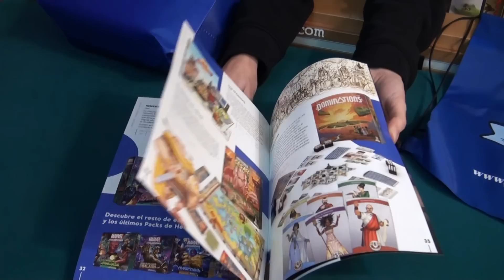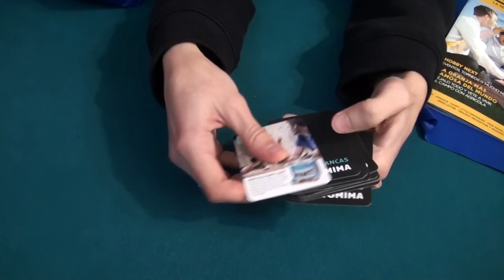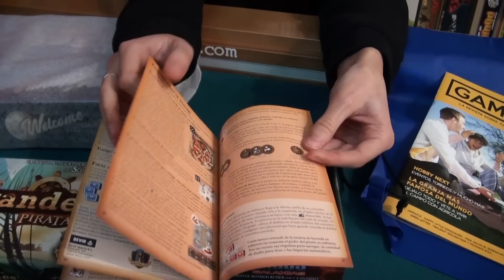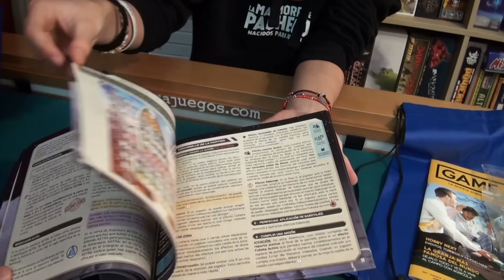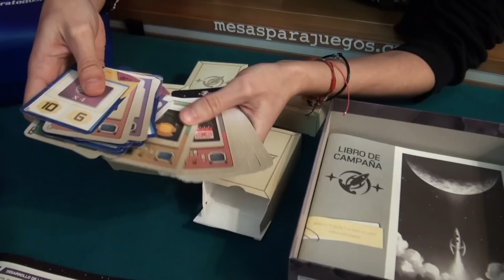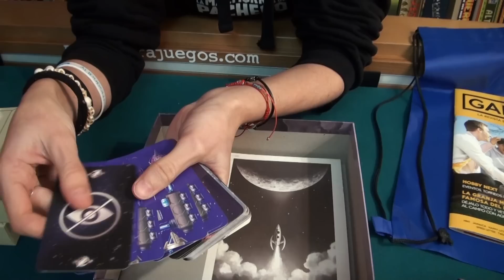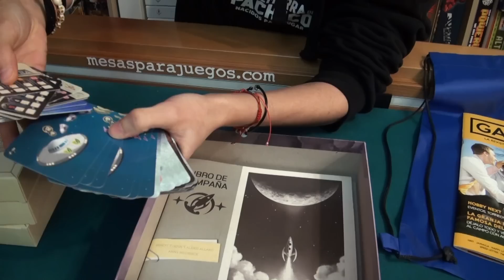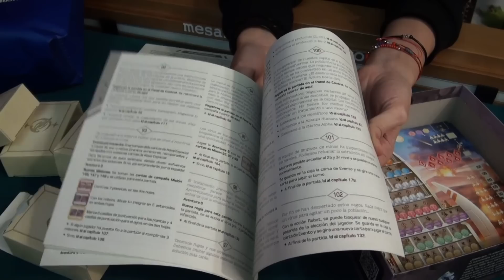¡LUCÍA en SOLITARIO! 👉 Primer Unboxing gracias a Juegos Para Todos